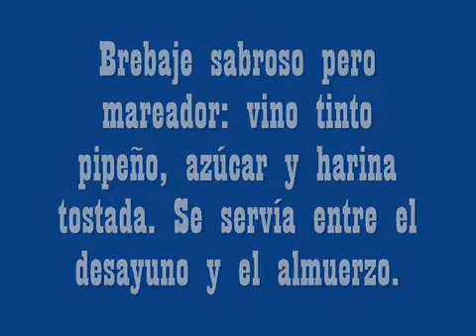Chupechupilka Marcelo Malfinson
TEMA DE LA CHUPILKA BREBAJE CORDILLERANO ,GRAVADO EN ESTUDIO SUR JUNTO A NESTOR CARLOS.